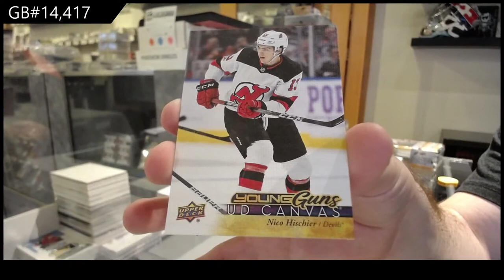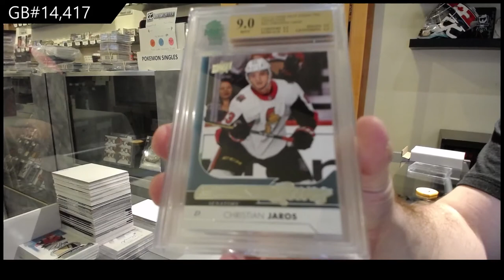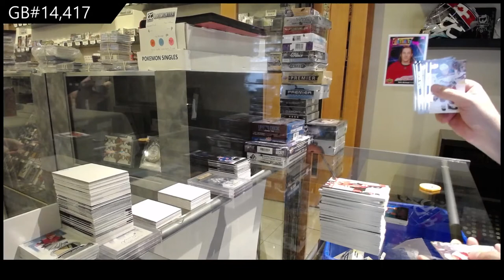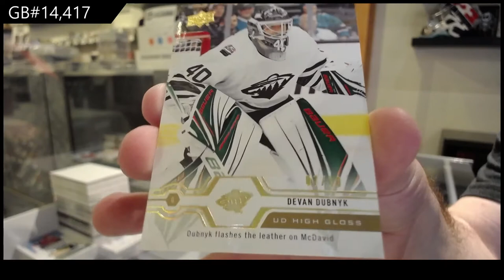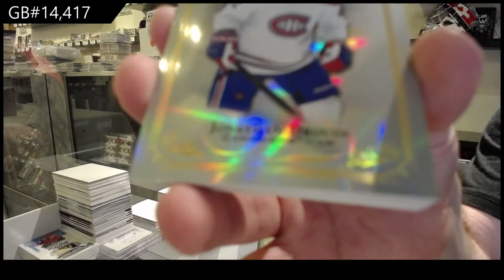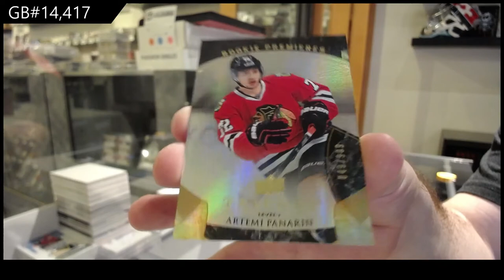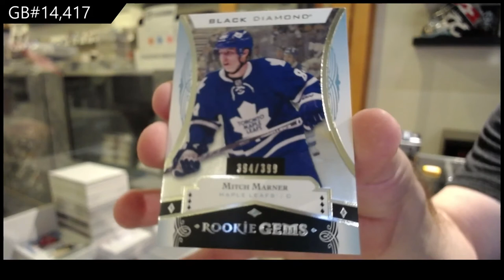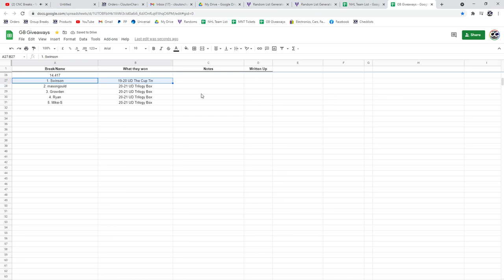Sunday Night Monster Hockey Box Break With The Cup - C&C GB #14,417